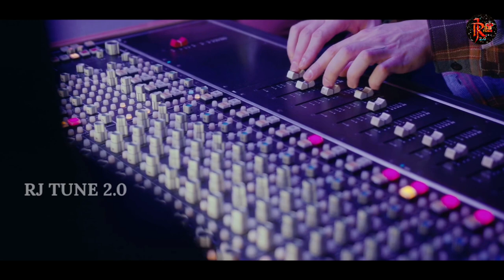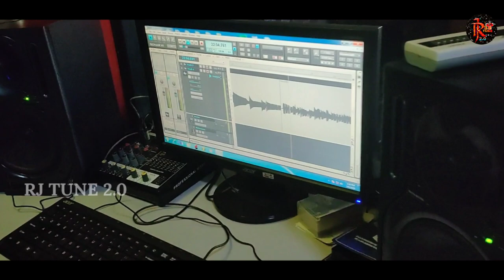Thare Asi dekhija cover song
Hello friends here is our new song's  COVER song version

Video Credits-
✽ Song Thare Asi Dekhija

✽ Story- Screenplay-Direction:  Common Man Apu

✽ Casting:  Common man Apu, Small sister bulbul
Srunkhala ,nana,  Basanta,siba ,sipuni
jagdish ,Sunil, manas,

Audio Credit:-
✽ Singer :  Pranay Kumar

✽ Lyrics :  Amar krishna

✽ Arrangement : Rj Team

✽ DOP:  Common man Apu

✽ Assistant Dop:  Ratnakar

✽ Editor & DI:   Common Man Apu
✽  Thumbnail : Common Man Apu

✽ Production Manager:  Maheswar

✽ Make Up:  Miku

✽ Producer :  Ratnakar

✽ Music Label -  Raaz Rock youtube channal

✽ Rj Tune 2.0 Contact - Apu  (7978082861)

Project By RjFilms Team

 Special Thanks for Cemeraman Basanta,Khitish

                     JAY JAGANNATH

Video is Educational Purpose Onnly.Copyright Disclaimer Under Section 107 Of The Copyright Act 1976, Allowance is Made For "Fair use" For purposes Such As Chiticism,Comment News ,Reporting,Teaching,Schoolarship,and Reserch. fair Use is a Use Permitted By Copyright statute  That  Might Otherwise Be informing Non-profit, Educational or Personal Use Tips the Balance In Favour of Fair Use.

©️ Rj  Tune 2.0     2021